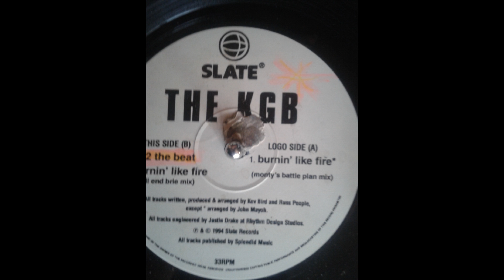THE K G B burn like fire